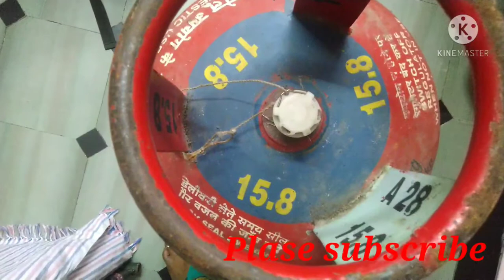How to replace gas cylinder at home in telugu| how to fix has cylinder with regulater.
gas cylinder cap#gas cylinder regulator
gas house wife idea
cylinder cap open
# gas regulator
HP gas cylinder
how to open gas cylinder
with regulator in telugu#easy ga regulator fix
easy ga gas cylinder cap open
# how to take care of l  how to take care of gas cylinder
how to unlock gas can novel broken gas cap door
motorcycle gas cap strack
k tM gas cap removal
gas cylinder gas cylinder cap remover
how to lock gas cap without key
locking gas cap cover
# gascap remover
gas cap removal tool
Challenger gas remover
locking gas cap remove without key
cap without open
gas cap fish
gas cap holder
cap cap drive mission
# gas stove cleaning
# gas capnot opening
gas cylinder fitting in Telugu
Gas pedal
gas problem
gas metal remove the lock
gas gas meme
how to regulator fit in the gas pipe
open the regulator in gas cylinder
open the regulator and gas cylinder in Telugu
open the regulator gas cylinder in English
how to open the regulator in English
regulator in Telugu
gas pipe pixel
regulator pictur
how to repair the gas stove in Telugu